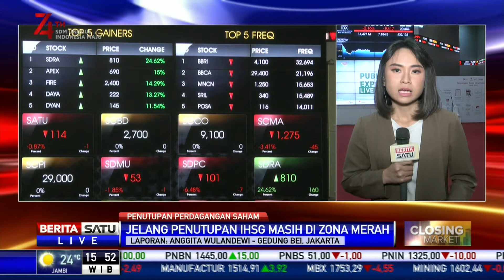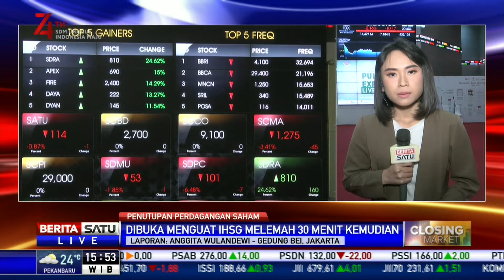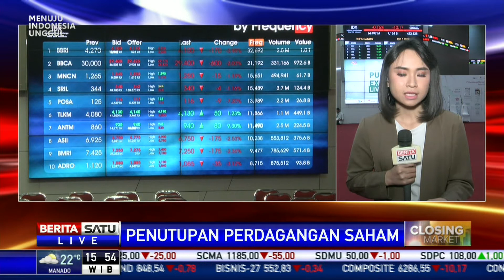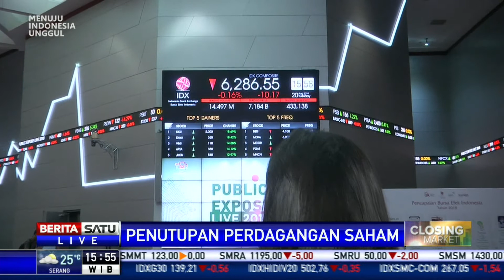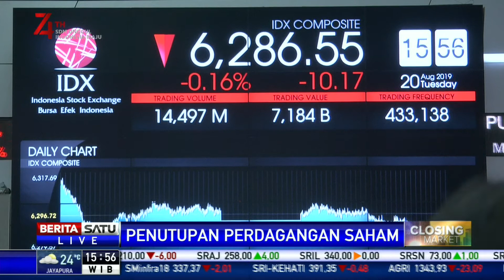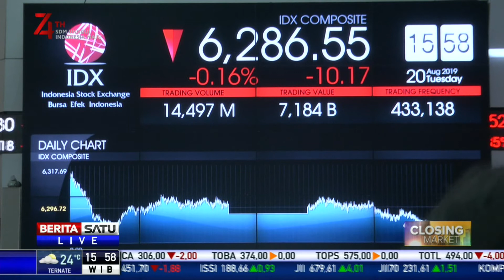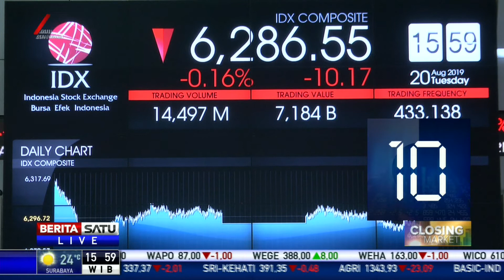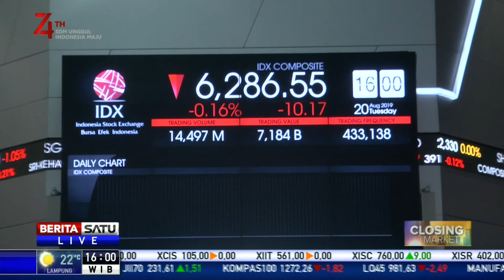IHSG Ditutup di Zona Merah 6,119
IHSG hari ini, Selasa (20/8/2019) ditutup di zona merah di angka 6,119.

Facebook.com/BeritaSatu
Youtube.com/BeritaSatu